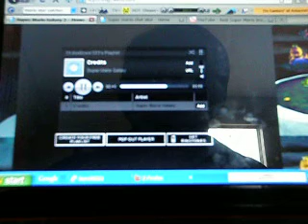Rnadom stuff! part 1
Random stuff I do... kinda self explanatory... with music...